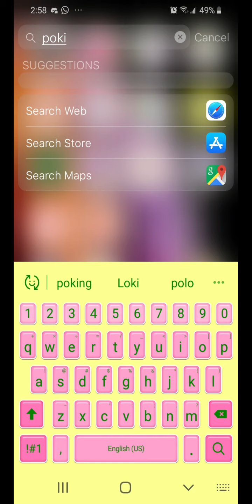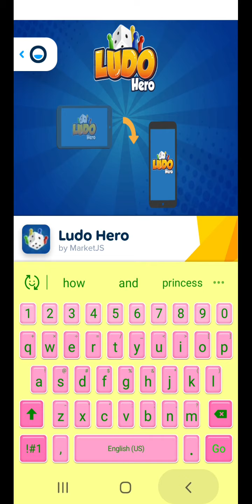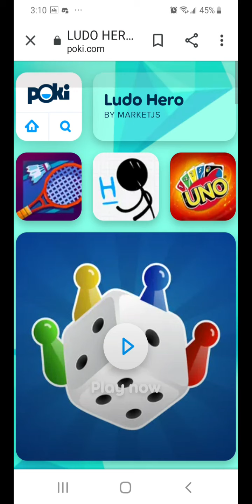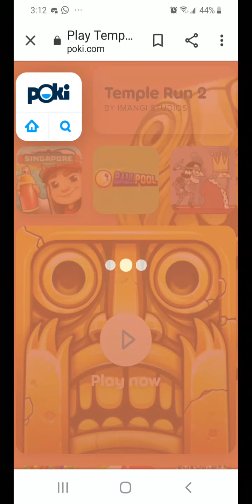play various different games on poki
if you wanna play type on google poki.com